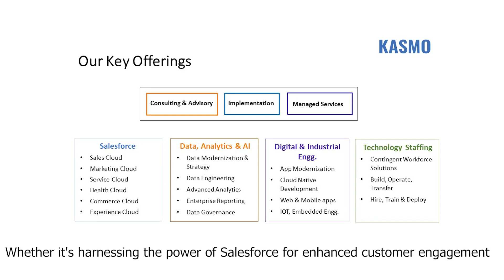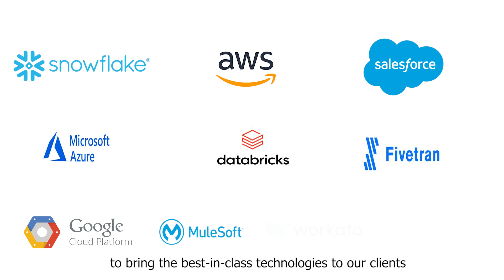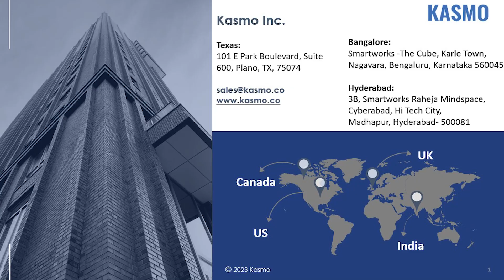Kasmo Capabilities Overview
Kasmo is a boutique IT consulting firm with a focus on Salesforce, Data, Analytics & AI, Digital engineering and Industrial Engineering. Our comprehensive services encompass advisory, implementation, and managed services. We are headquartered in Texas, USA, with a global reach across four countries, including the USA, India, UK, and Canada. We work with Fortune 500 customers and are committed to solving complex technology challenges for them.

At Kasmo, we are driven by our passion for technology and our commitment to delivering world-class solutions to our clients. Our focus on learning and development ensures that we stay on top of emerging trends and technologies, allowing us to provide our clients with cutting-edge solutions that are ahead of the curve. We take pride in our work and are dedicated to delivering the highest level of quality and excellence to our clients.

Our team is composed of alumni who have previously worked at Salesforce, Adobe, Oracle, Cognizant, TCS, and EY, giving us unique insights into the technological needs of large-scale enterprises. Additionally, we have partnered with emerging technology cloud leaders such as Microsoft Azure, Amazon Web Services (AWS), Salesforce, MuleSoft, Oracle, Tableau, and Snowflake, enabling us to provide our clients with innovative solutions tailored to their specific needs.